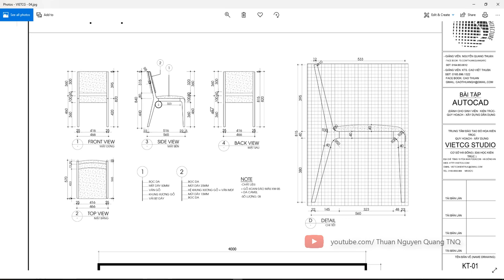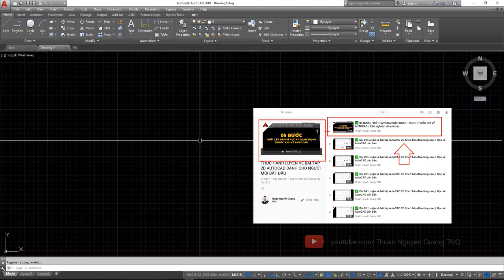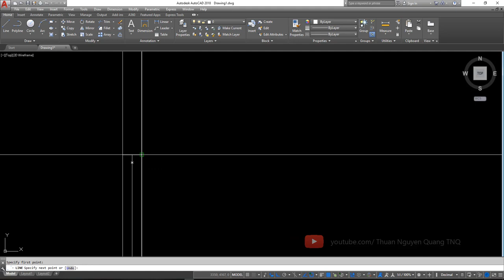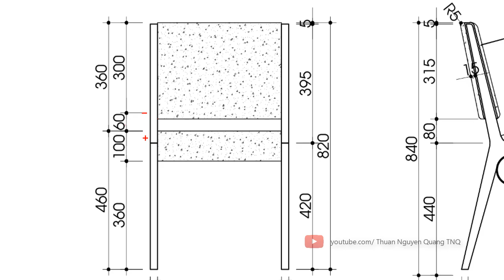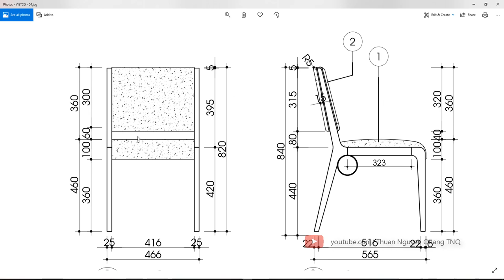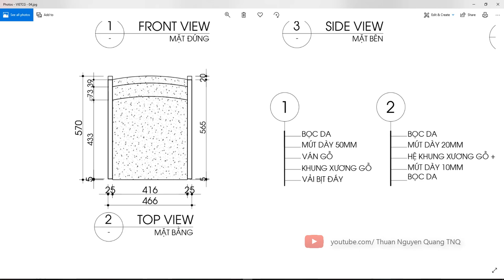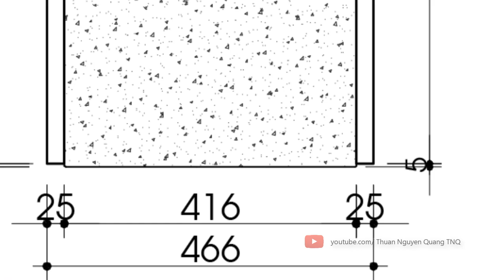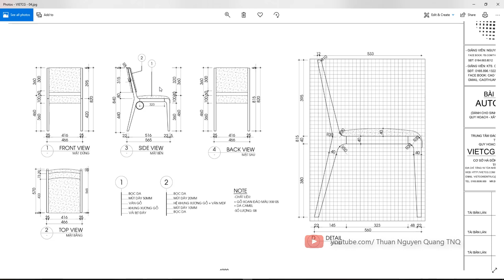✅ Bài 06: Vẽ GHẾ TỰA bằng Autocad P1 (DRAW CHAIRS) // Luyện vẽ autocad từ cơ bản đến nâng cao.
Thực hành luyện vẽ AutoCAD, học autocad online,
học autocad trực tuyến, autocad thuan quang
Vẽ ghế tựa 2D bằng AutoCAD, Vẽ ghế tựa Phần 1,